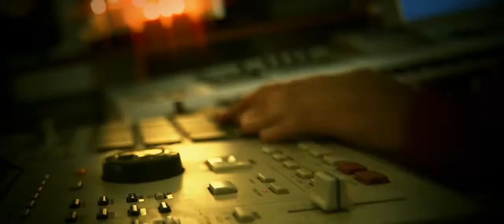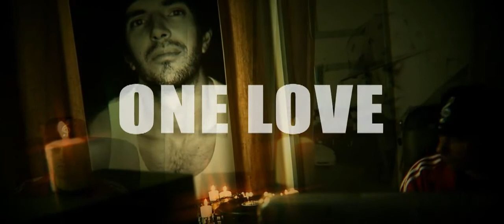Dj Nik One Джиган и Смоки Мо - Всё ровно